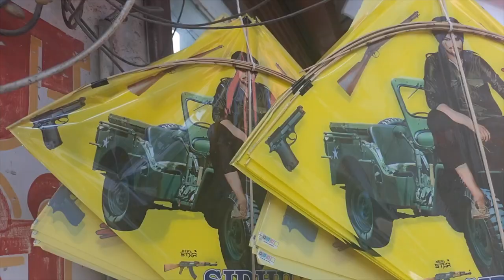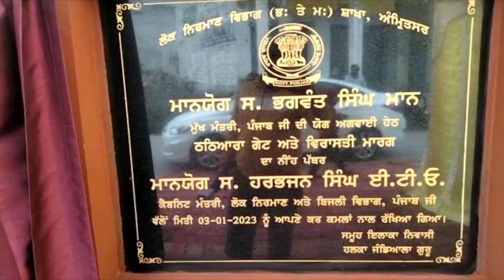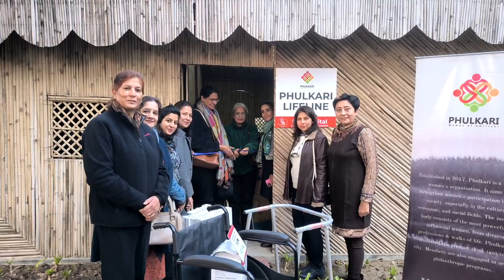Hulchul Prime Bulletin | 3 Jan 2023 | Hulchul TV